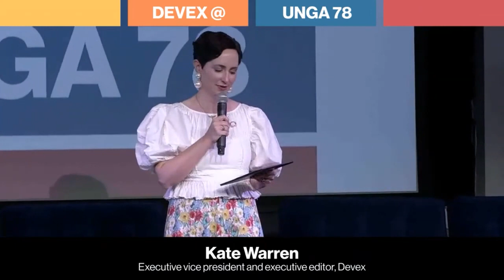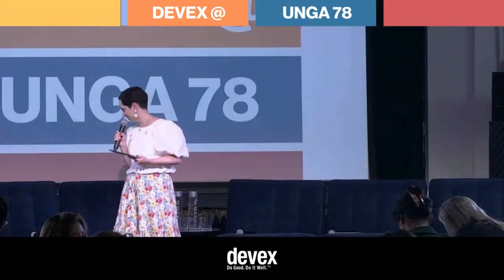Scaling up support for Africa's smallholder farmers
Devex at UNGA 78 - Day 2

Peter Laugharn, CEO, Conrad N. Hilton Foundation
Matt Forti, managing director, One Acre Fund, U.S.A.
Kate Warren, Executive Vice President and Executive Editor, Devex